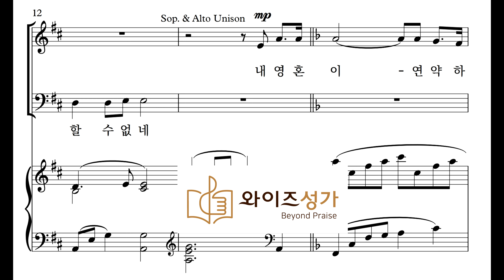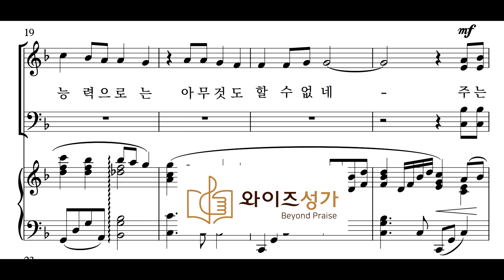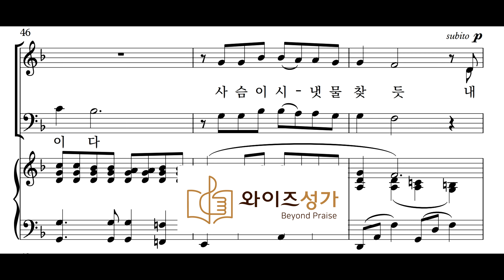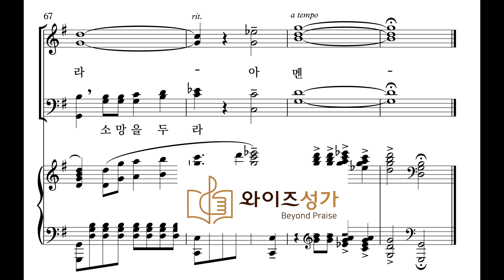찬양 05 하나님께 소망을 두라 (와이즈성가 5집) 합창